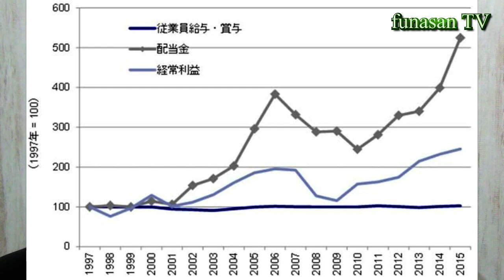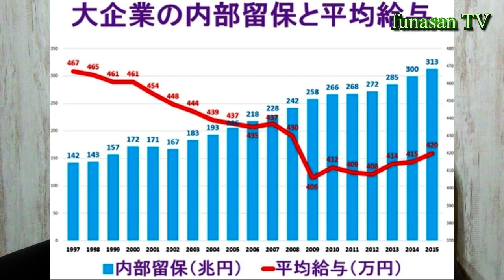【竹中平蔵の目指す世界観】正社員はいらない！社会保障は廃止！ディストピア化する日本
※1.5倍速でのご視聴をおすすめします。

竹中平蔵氏が朝まで生テレビ出演時に「クビにできない正社員は雇えない」と爆弾発言！竹中氏の企てるベーシックインカムは何を意味するのか。スーパーシティ化の果てに待つ日本の未来とは？

【funasanが直接手切りするお肉の注文はこちら】

日本がもっと豊かになる為には『デフレ脱却』が必要です。

みんなお金は『国』が創っている事は知っている。
不景気による業績不振。労働量と賃金が見合わないワーキングプア。
対価に見合わない物価と生活維持費。
これらを解決するために、国家が財政問題を解消すれば国民は豊かになる。

が・・・

「国は赤字だからお金を用立てられない。。」
「財源がないからどうしようもない。。」
を国民は言う。
果たして本当にそうなのか？
日本は本当に借金大国なのか？
財源と思われている税金。しかし税金の本当の役割とは？
金融市場優遇・企業優遇の経済政策。
だが、経済政策の本来の目的とは「国民全員を救う事」
【大事なのは投資家の動向ではない。】
【大事なのは企業の売り上げではない】
【大事なのは企業の利益ではない】
【大事なのは全国民の生活水準の向上である！】